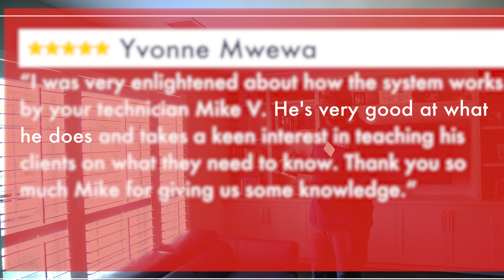Online Reviews | HVAC Service Garland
K&S clients give positive reviews of their experience.